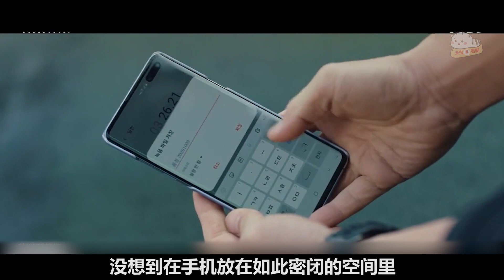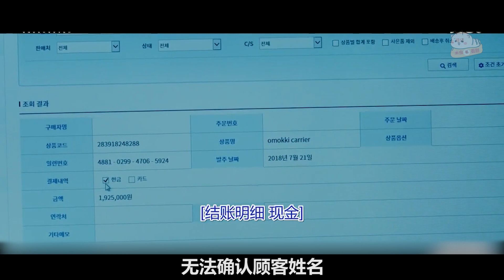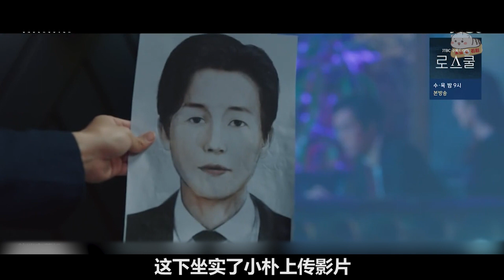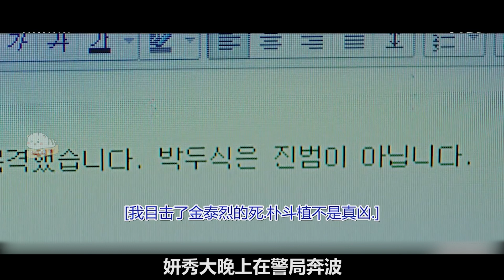【米虫】特工隐藏身份反被女主闺蜜察觉，恋爱脑女主极力为其解释《卧底》第10集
片名：卧底 Undercover
主演：主演: 池珍熙 / 金贤珠
《Undercover》改编自同名BBC电视剧，讲述了一直隐藏身份的韩定贤（池珍熙饰）和为了正义成为第一个空运处长的人权律师崔妍秀（金贤珠饰）之间的故事。